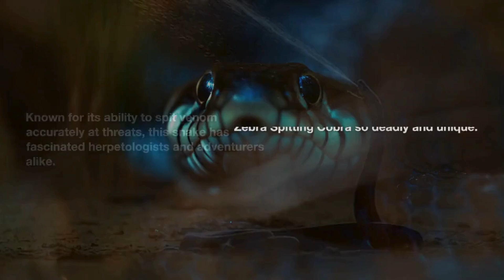Deadly Encounter: Secrets of the Zebra Spitting Cobra 🐍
Prepare to be amazed by the Zebra Spitting Cobra – a venomous and cunning predator of Africa! 🐍 In this video, we dive deep into the secrets of this deadly snake, from its unique black-and-white bands to its incredible ability to spit venom with pinpoint accuracy. Discover how the Zebra Spitting Cobra defends itself, survives in harsh environments, and even preys on other snakes.